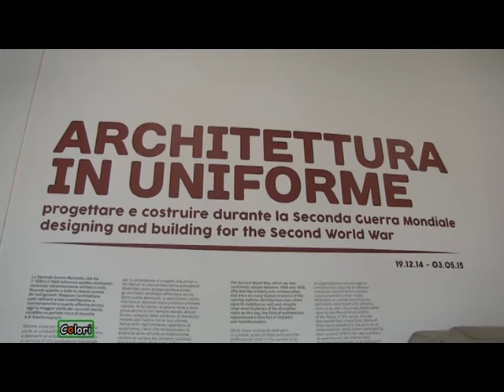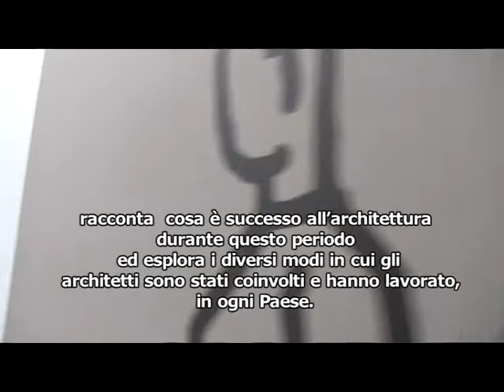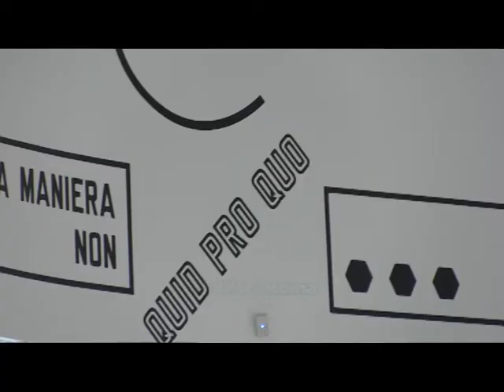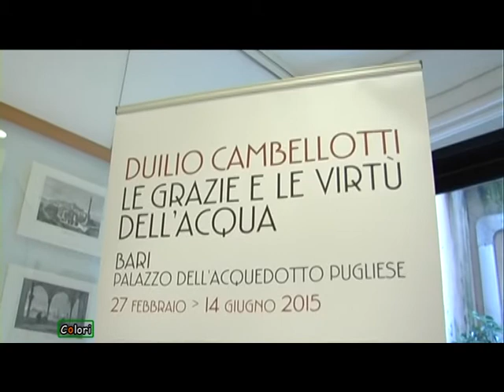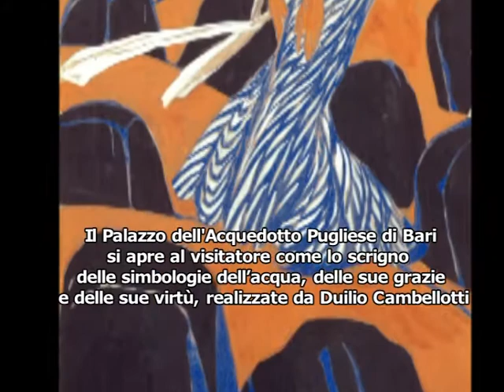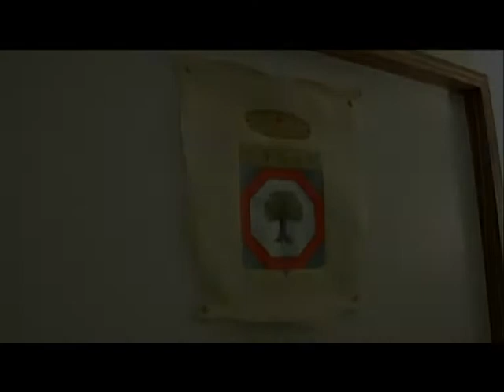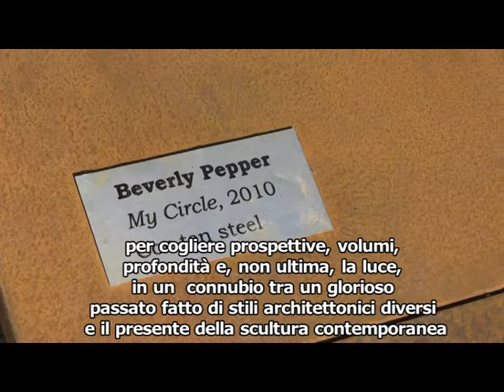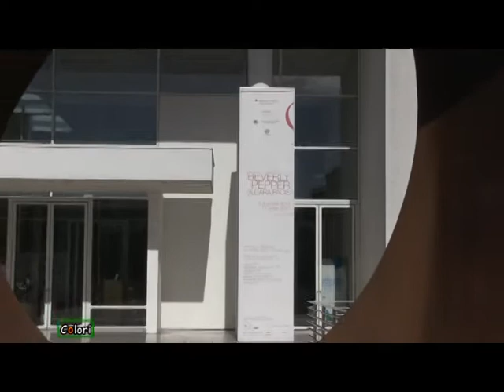COLORI - ARTE CONTEMPORANEA - MOSTRE FEBBRAIO 2015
Colori Arte Contemporanea (Agenzia VISTA) - ROMA_MAXXI: le
mostre 'Architettura in uniforme' e 'The future is now' - BARI_Duilio
Cambellotti 'Le grazie e le virtù dell'acqua' al Palazzo
dell'acquedotto pugliese - ROMA_Le sculture di Beverly Pepper all'Ara Pacis